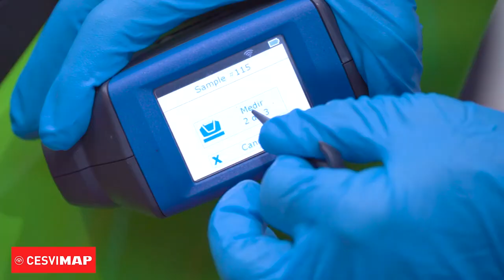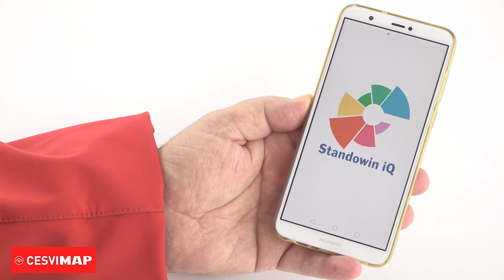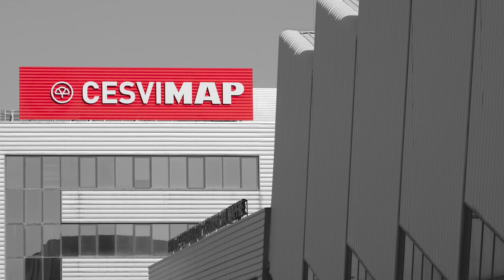🌞 ESPECTROFOTÓMETRO Genius IQ de STANDOX 2021 [Como FUNCIONA]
El espectrofotómetro Genius IQ de STANDOX, con más de 200.000 fórmulas de color totalmente actualizadas, ofrece nuevas posibilidades para la igualación de color. Se trata de un equipo pequeño y ligero, que agiliza y facilita la labor del pintor.